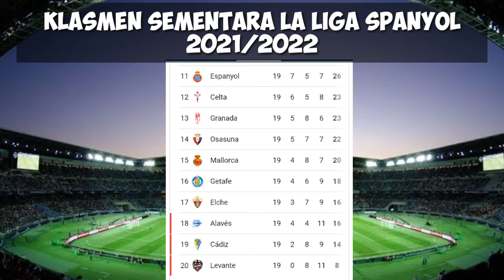Hasil pertandingan liga spanyol pekan 19 | Getafe vs Real madrid (1-0 )